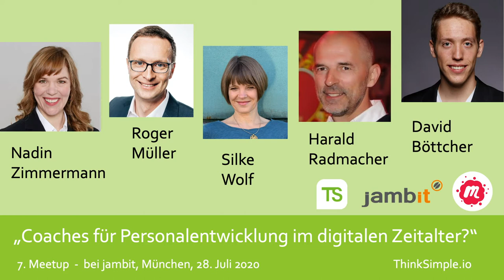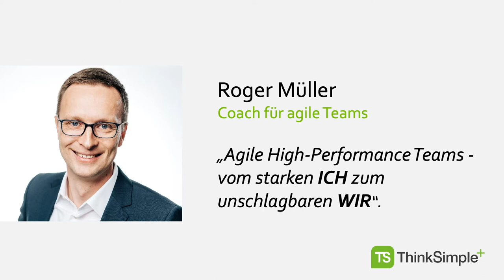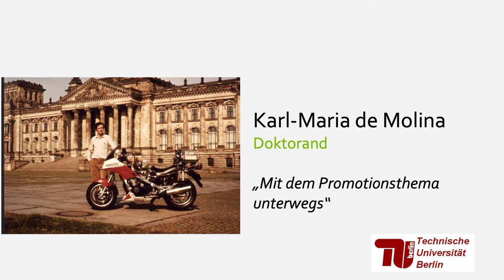7. Meetup - Coaches für Personalentwicklung - ThinkSimple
In den letzten Jahren wurde die Personalentwicklung sehr stark digitalisiert. Und so war es nur logisch, dass wir uns beim 5. Meetup mit dem Thema eLearning befassten.

Bei 7. Meetup wollen wir -im Sinne von Blended Learning- auch unser Augenmerk auf die bewährten Präsenzmethoden wie Coaching und Training richten. Dazu haben wir ein vielfältiges Angebot an Themen und Referent*Innen vorbereitet: